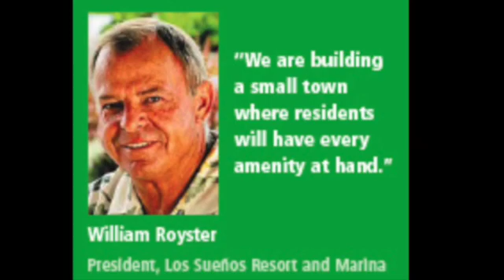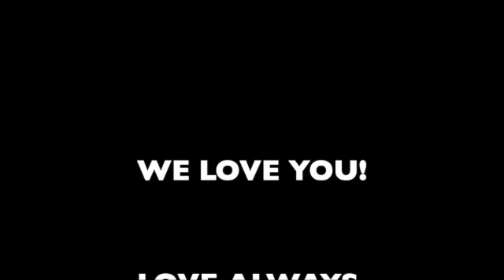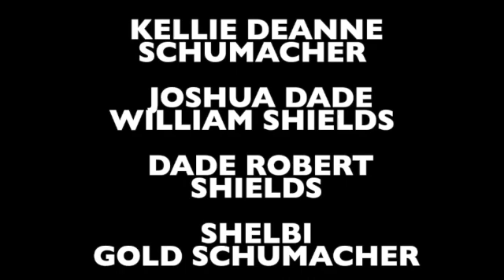Happy Bday SD 480p